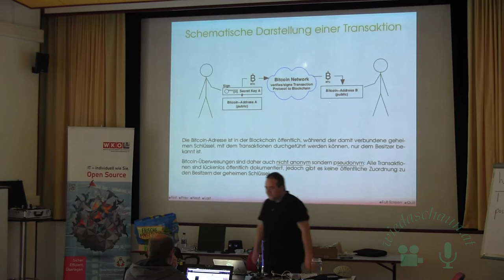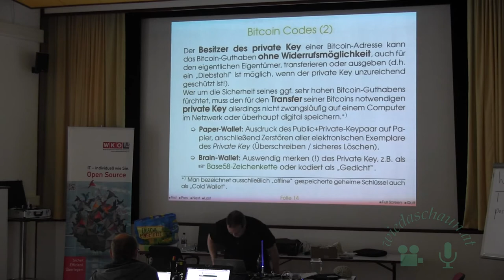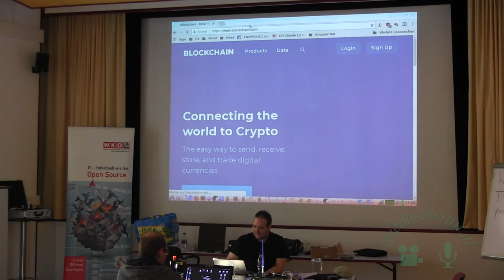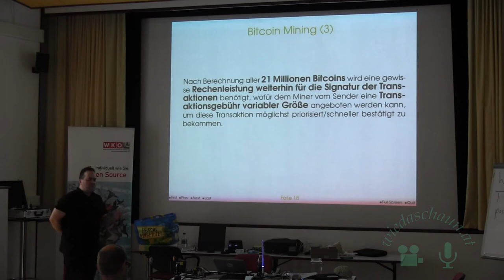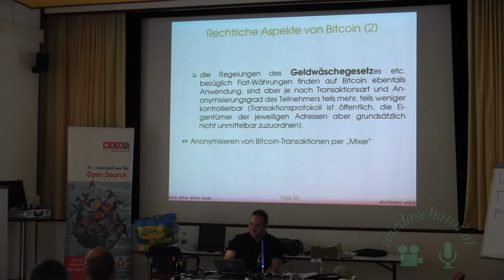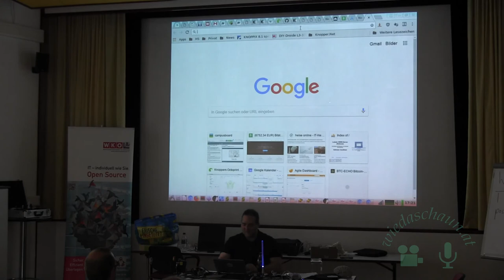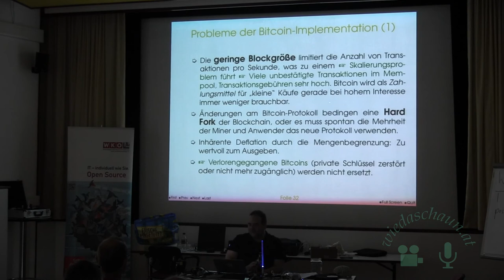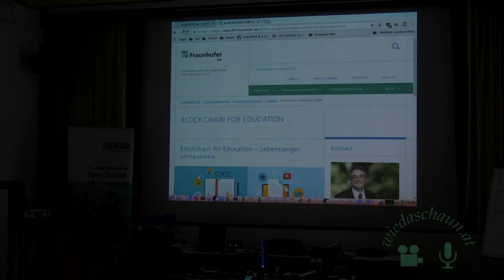Einführung in die Blockchain-Technologie (inkl. Krypto-Währungen)